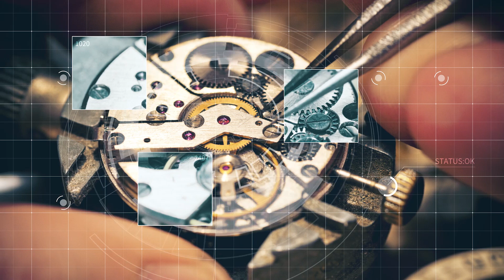Sharp's 8K Ecosystem @NAB Show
Sharp will change lifestyles and society thorough its 8K Ecosystem.